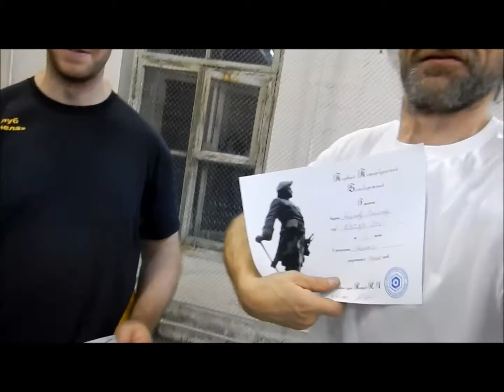Первый турнир по безоборотному метанию в Санкт Петербурге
Вот и состоялся Первый_Питерский_Безоборотный турнир!
И мы хотим:
- Заметить, что сегодня Большая_Балтийская собрала всех сильнейших безоборотчиков Санкт-Петербурга,
- Поздравить Константина Назарова с первым и, несомненно, успешным опытом работы главным судьей, - строг, справедлив, беспристрастен!
- Поблагодарить Станислава Аполлонова за неоценимую помощь в подготовке зала. Если бы не его усилия, было бы крайне сложно!
- Сказать "СПАСИБО!" Олегу Новикову за судейство на соревнованиях!
- Восхититься Дианой Египко и её победой над всеми в дисциплине "Ассорти"!
- Отметить, что в Санкт-Петербурге появился еще один клуб ФСБМН СПб, спортсмены которого могут быть широко представлены на турнирах!

Не знаю, как кому, а мне было сложно и азартно!
Коллеги, ждем ваших отзывов и пожеланий, что убрать, что добавить и как улучшить турнир.